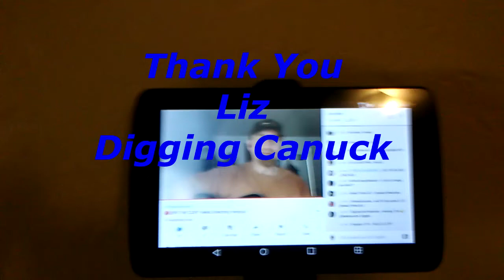Metal Detecting, Hit my self with rock.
Adventures in dirt fishn
PAPA ROUS